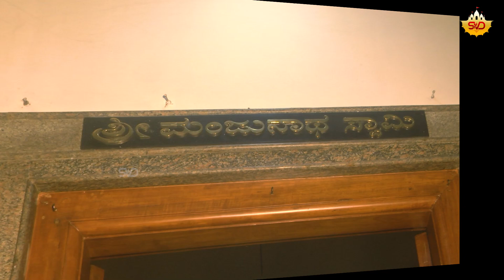ಜಯ ಜಯ ಜಯಹೇ ಮಂಜುನಾಥ - Video | Jaya Jaya Jayhai Manjunatha | P.Susheela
Welcome to a haven of harmony and spiritual resonance! 🙏 Here at Bhakthi Mandira, we're dedicated to uplifting your soul through the power of music infused with divine essence - @BhakthiMandira🙏.

Song Name : Jaya Jaya Jayhai Manjunatha
Album : Chellidaru Malligeya Sri Manjunathanige
Singer : P. Susheela
Lyrics : Goturi
Lable : Bhakthi Mandira